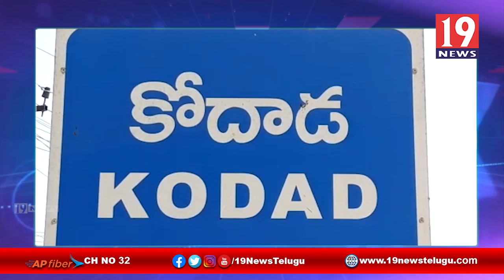కౌన్సిలర్ మైసా రమేష్ ఆధ్వర్యంలో సభ్యత్వం కార్యక్రమం సూర్యాపేట జిల్లా,తెలంగాణ